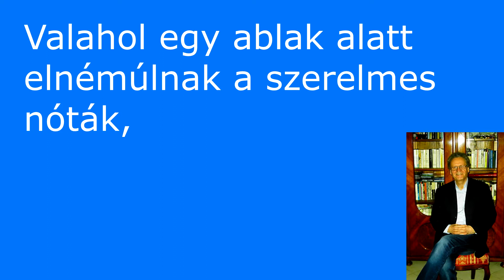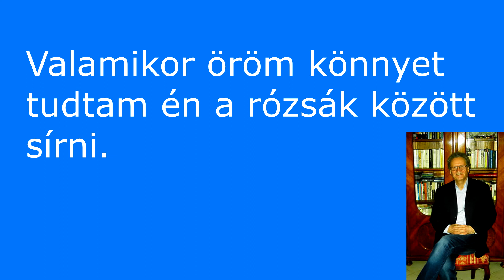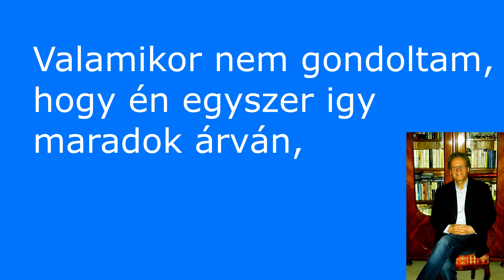Valahol egy kis faluban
Magyarnóta karaoke:   Valahol egy kis faluban.